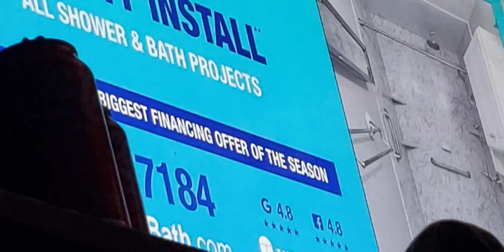March 8, 2022